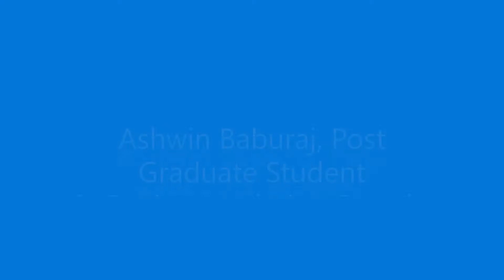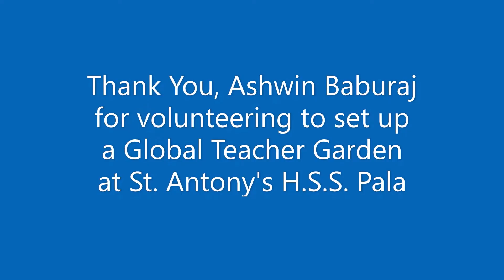Global Teacher Garden in Pala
Ashwin Baburaj, presently in Canada as a student of Post Graduation in Business, is an alumnus of St. Antony's Higher Secondary School, Pala. As his Personal Social Responsibility, he fights Global Warming his way. He is keen on cultivating a Global Teacher Garden at his Alma Mater, St. Antony's H.S.S.